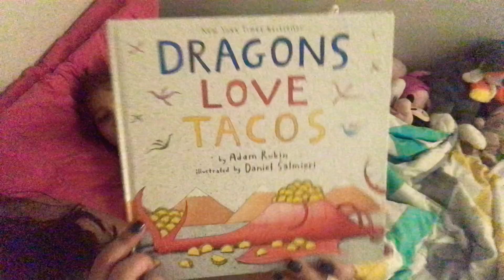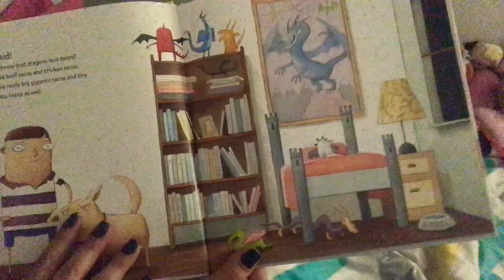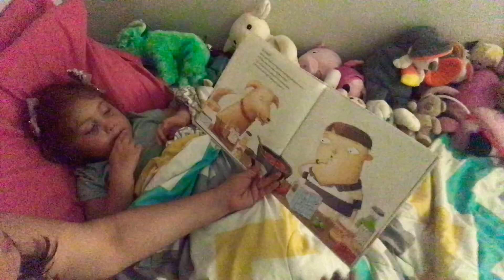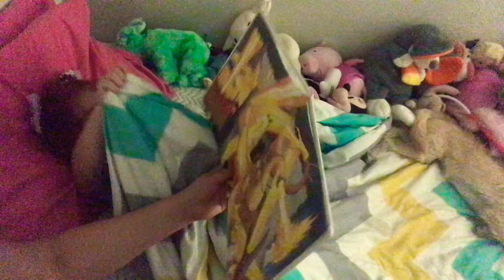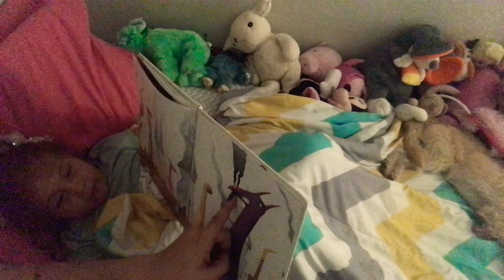Book time with Mia: Dragons love tacos!